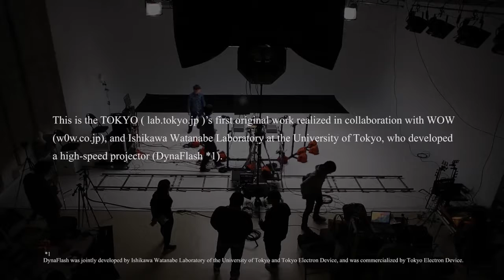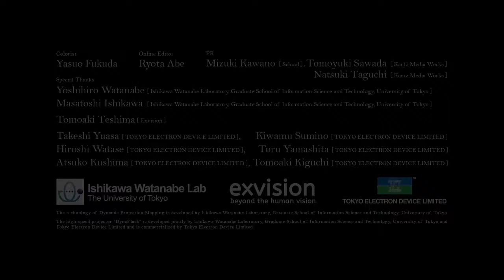INORI prayer Making